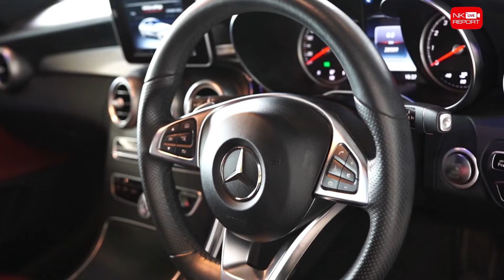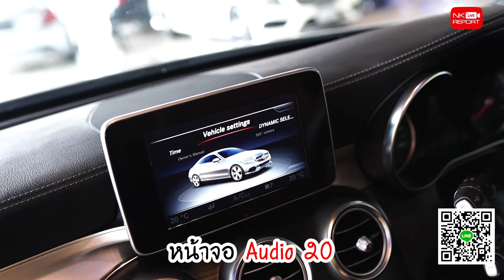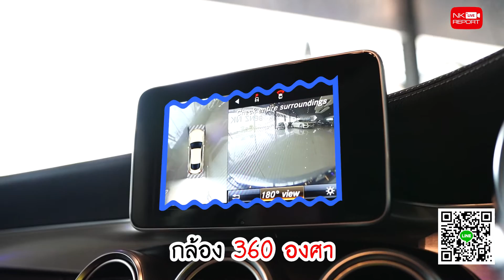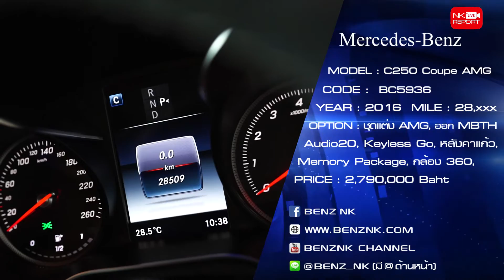Hot Item! 🔥 เพียง 2.79 ล้าน Sport Coupe ที่ฮ็อตที่สุดในยุคนี้ 👉🏼 C250 Coupe AMG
Hot Item! 🔥 สปอร์ตคูเป้ที่ฮ็อตที่สุดในยุคนี้ เพียง 2.79 ล้าน 👉🏼 C250 Coupe AMG สีขาวเบาะแดง วิ่งน้อย 28,xxx กม. รถสวยไมล์น้อยราคาโดน รีบตัดสินใจเลยนะคะ สอบถามข้อมูลเพิ่มเติม ✅✅ Add Line

✅ Model: C250 Coupe AMG (Code: BC5936)
✅ Option: ออก MBTH, Warranty ถึงเดือนส.ค.2019, ชุดแต่ง AMG, Audio20, Keyless Go Package + Push Start, หลังคาแก้ว, Memory Package, Split Folding, ฝาท้ายไฟฟ้า, LED Intelligent Light System, กล้อง 360 องศา, แม็ก AMG 19"